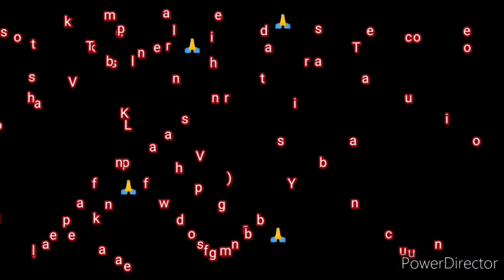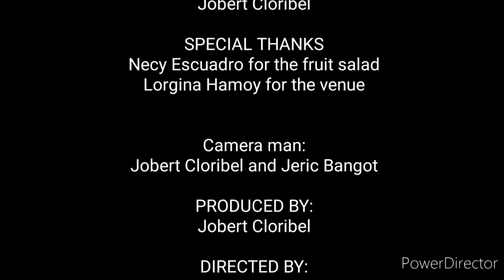Boy Siga, naisahan ng bakla... Laftripan to the max🤣🤣✌️✌️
Pampa good lang poh...